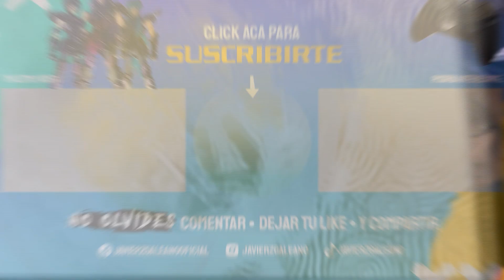Unboxing: Nintendo Switch Edición Zelda Tears of the Kingdom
Saludos, Masters!

En este video les traigo el unboxing de la Nintendo Switch Edición Zelda Tears of the Kingdom. Quiero agradecer a Nobby por hacer posible este video.